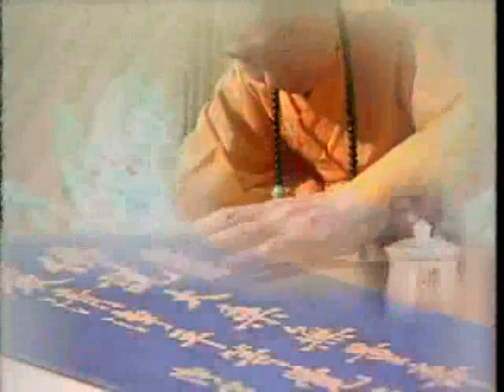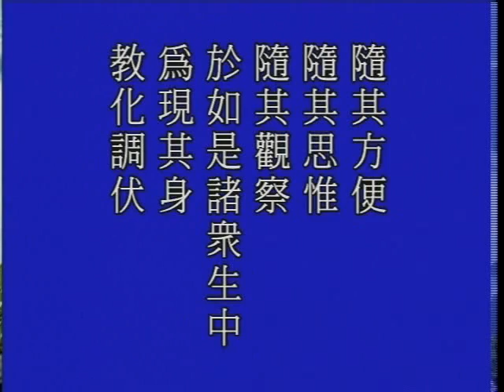大方廣佛華嚴經 1350a